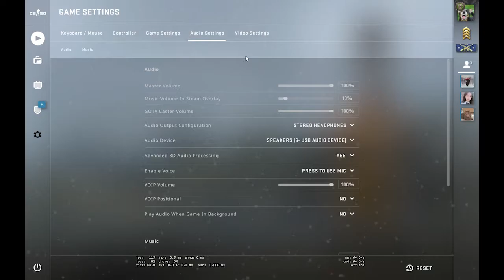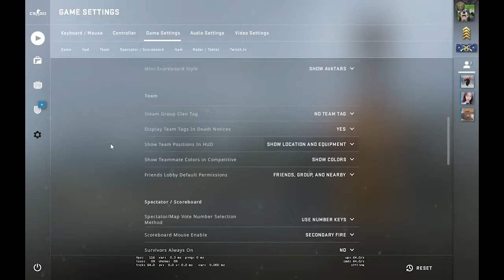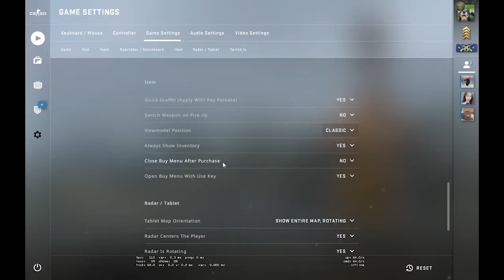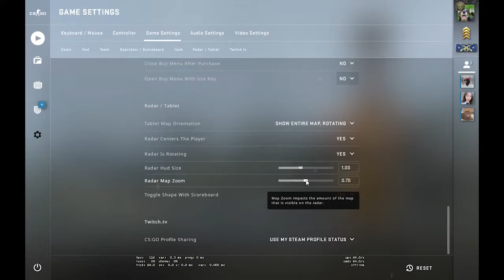CSGO untuk pemula pt. 1 - Audio n Video settings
Tips-tips ini bakal kepake banget supaya gameplay kalian lebih baik :D